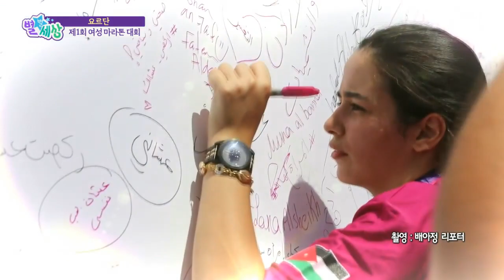도심 한복판을 물들인 분홍 물결 / YTN KOREAN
여기는 요르단 수도 암만입니다.

시내 한복판에 분홍 물결이 장관을 이룹니다.

급기야 도로마비!

여러분, 여기 왜 다들 모인 거죠?

[하나·주와드 / 마라톤 참가자 : 오늘 우리는 도전하기 위해 여성 마라톤에 참가할 것입니다. 새로운 것을 시도하기 때문에 매우 흥분됩니다.]

출발선에서 힘차게 달려나가는 참가자들.

요르단에서 처음 열린 '여성 마라톤 대회'입니다.

'당신을 위해 뛰어라' 라는 슬로건 아래 천여 명의 주부와 학생, 직장 여성들이 참가했는데요.

한국 기업의 후원으로 성사된 대회라 의미를 더했습니다.

마라톤 대회를 구경하기 위해 한류 팬들의 발길도 이어졌는데요.

[요르단 대학생 : 저는 방탄소년단, RAP, 트와이스를 좋아합니다. 나중에 그들을 보고 함께 춤출 수 있었으면 좋겠습니다.]

여성들의 사회 진출이 활발해지고는 있지만, 여전히 여성에 대한 전통과 규범이 존재하는 중동 국가.

참가자들은 무더운 날씨에도 달리기를 통해 여성 인권 신장에 대한 목소리를 높였습니다.